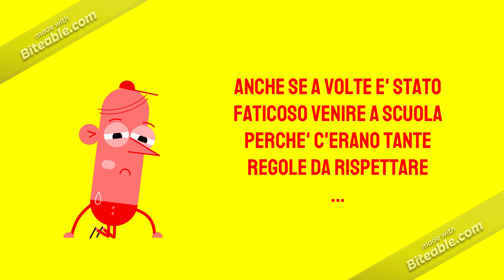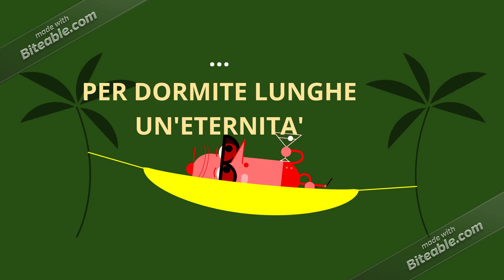SALUTI FINALI ANNO SCOLASTICO 2020-2021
TANTI AUGURI A TUTTI E BUONE VACANZE. GRAZIE PER I GRADITI "PENSIERI" CHE OGNI CLASSE MI HA RISERVATO.